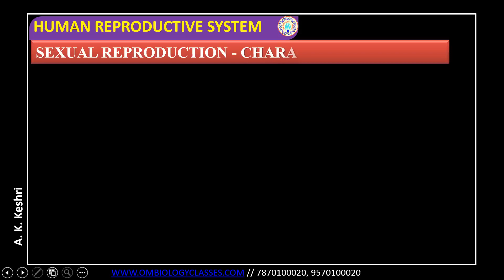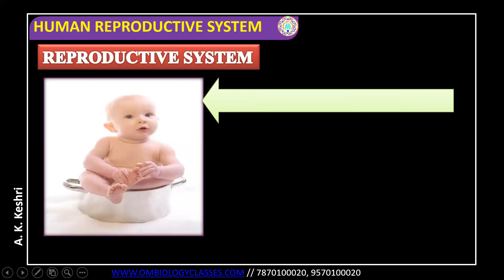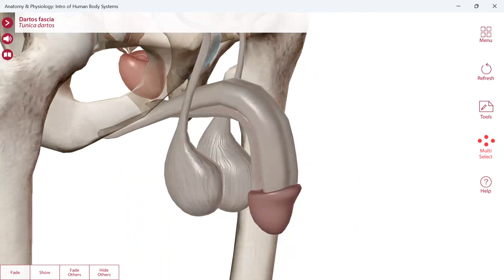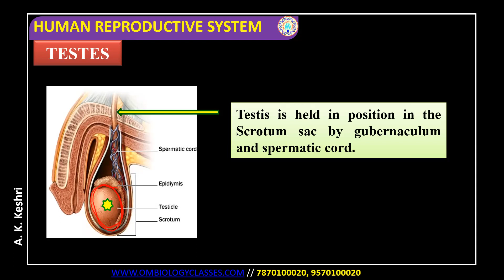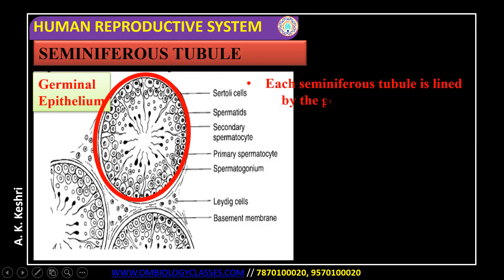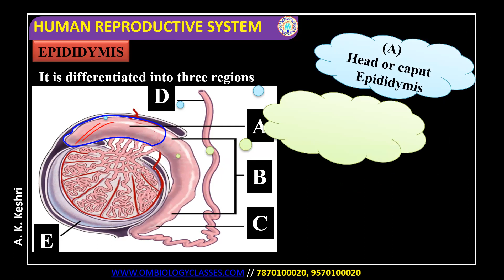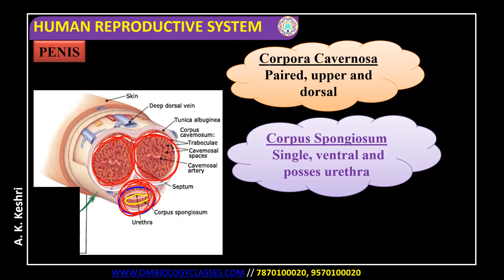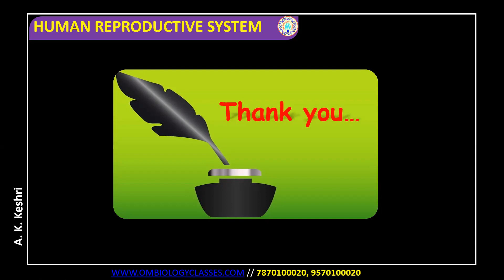(हिंदी में) | Male Reproductive System | NCERT line by line| One shot/ XII & NEET-2024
(हिंदी में) | Male Reproductive System | NCERT line by line| One shot/ XII & NEET-2024                                                                                                                      Cracking NEET 2024: In-Depth Analysis of Human reproduction - NCERT line by line Lecture-1

In this video, A. K. keshri sir covers all the important concepts and tricks related to the NEET, 11th and 12th in a clear and easy-to-understand manner@rishikeshphysicscentrepatn2225 @DrMadhuresh @shomusbiologyofficial @GOAL @ALLENCareerInstituteofficial

You'll learn about:👇

1. What is the board exam 2024
2. How to crack NEET examination 2024
3. How to how to read NCERT books
4. how to read NCERT book line by line
5.how to memorize NCERT.

Keshri sir also provides valuable insights into how to answer different types of questions on the Human reproduction Concept in the NEET exam. Whether you're a beginner or an experienced NEET aspirant, this video is a must-watch for anyone who wants to score More then 350 marks in Biology!

searching keyword: 👇
male reproductive system,
reproductive system,
human male reproductive system (film subject),
anatomy of male reproductive system,
reproductive,
reproductive system (literature subject),
female reproductive system,
male reproductive system by Shiksha house,
male reproductive organs,
reproductive health,
class 12 Cell biology
class12 Bihar board Cell biology
NEET Human reproduction
12th crash course 2024 Hindi medium,
Hindi crash course class 12 Bihar board
Bihar bord
Cbese Bord